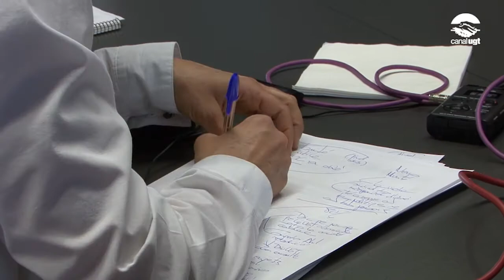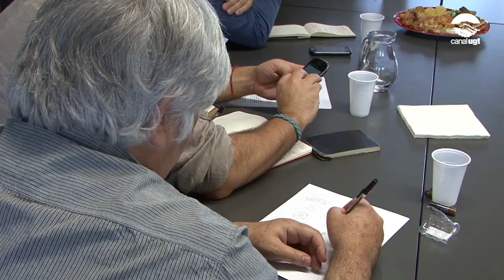Josep M. Àlvarez: "Amb les reformes del PP treballem per ser pobres"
El secretari general de la UGT de Catalunya, Josep M. Àlvarez, ha fet una roda de premsa de balanç del 2013 i per valorar les perspectives socioeconòmiques per al 2014. Àlvarez ha parlat de les dades de l'atur i la reforma laboral, de les noves reformes anunciades pel Govern del PP, d'una futura vaga general i de la consulta a Catalunya, entre d'altres.